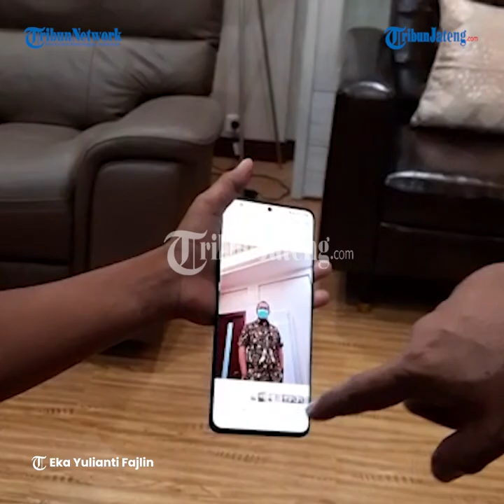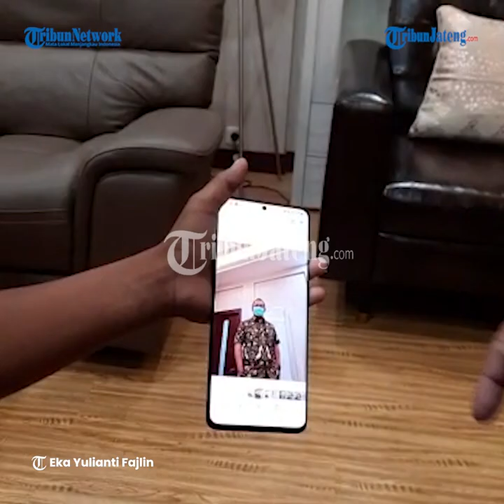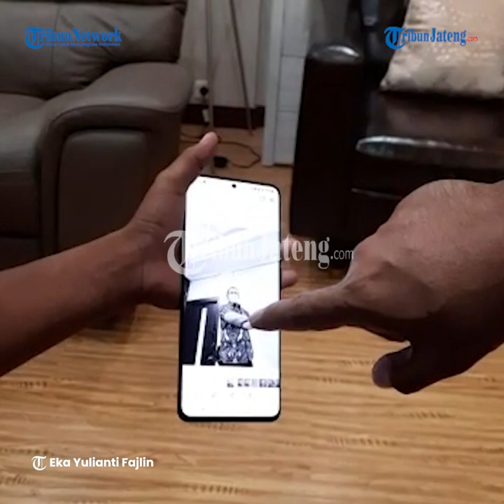Kaka Fotografer Cilik Kota Lama Ketemu Wali Kota Semarang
Kaka Fajar Apriliansyah tak menyangka dirinya menjadi viral berkat aktivitasnya sehari-hari menjadi pengarah foto di Kawasan Kota Lama. Bahkan, ia diundang langsung oleh Wali Kota Semarang, Hendrar Prihadi,
ke Balai Kota Semarang. Kaka sebelum menjadi pengarah foto, ia sempat berjualan koran.